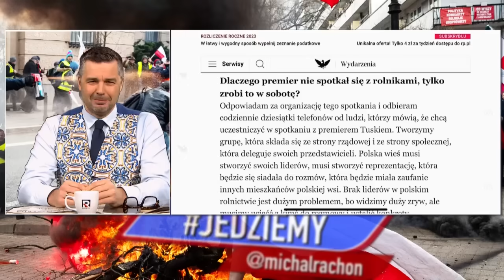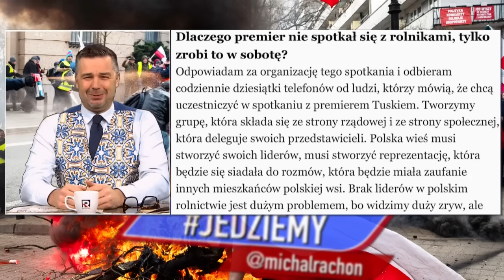Jedziemy | Kołodziejczak wybierze Tuskowi „rolników” do rozmowy | M. Rachoń